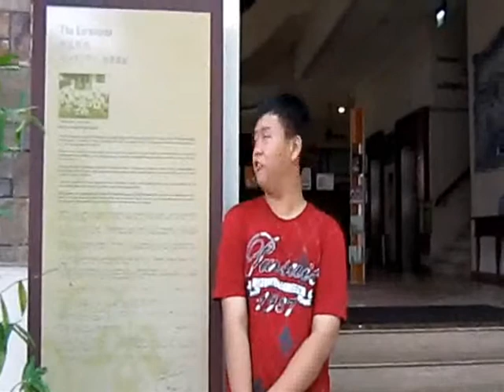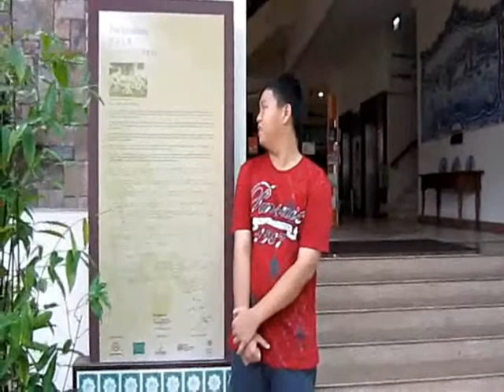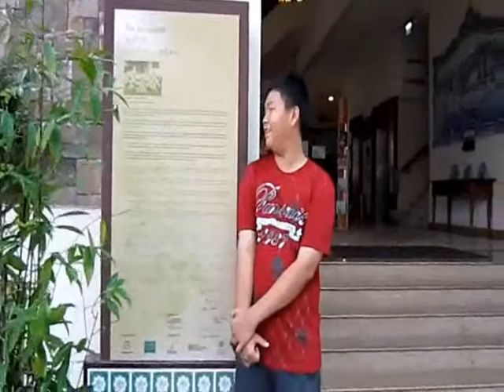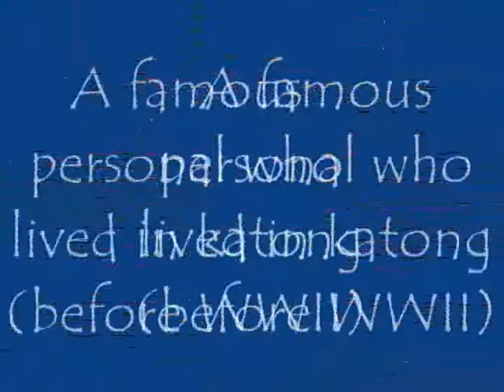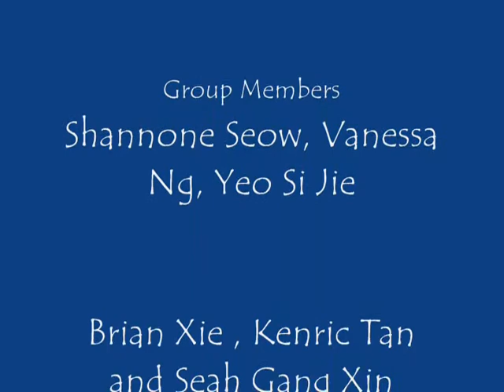Katong , (deyi 206'11 )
Done by Shannone ,Vanessa , Gang Xin , Sijie and Kenric as well as Brian

This Video is copyrighted and shall not be reproduce , no matter full or part.

To : Ms Nu'rain , History teacher of 206